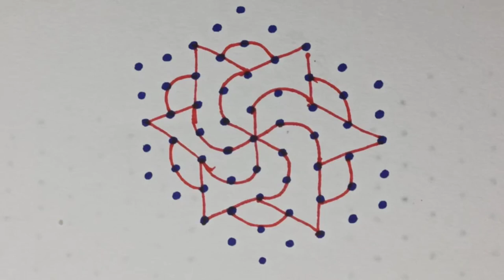9*5dots rangoli design 🌺 Easy and simple rangoli design rangoli dailyrangoli rangoli#